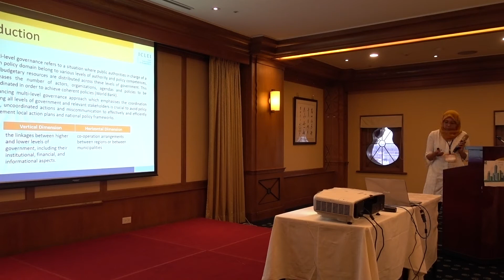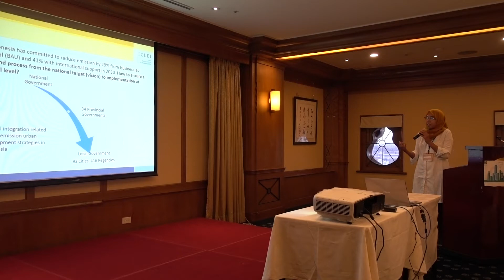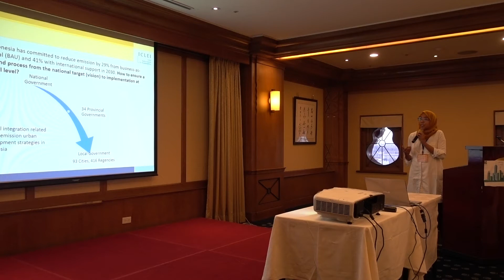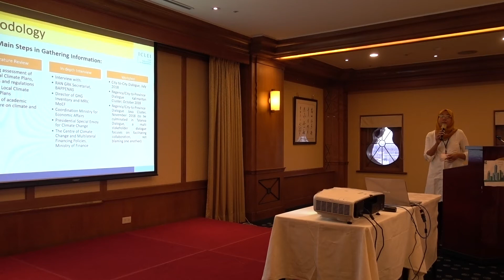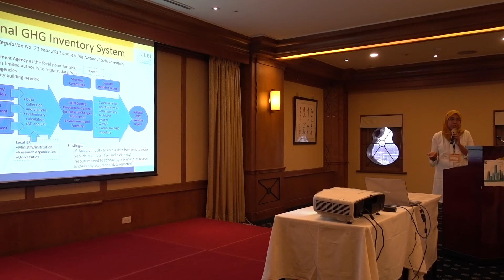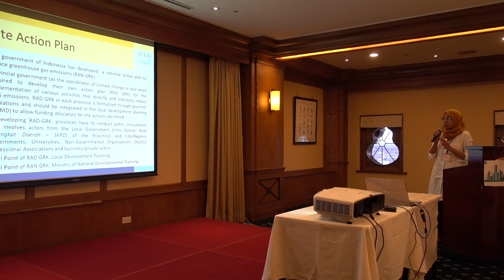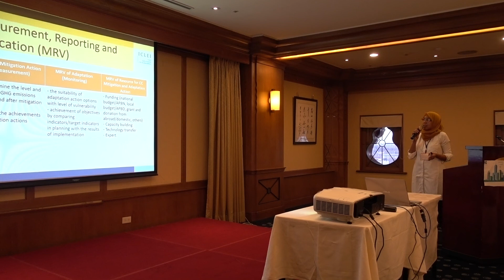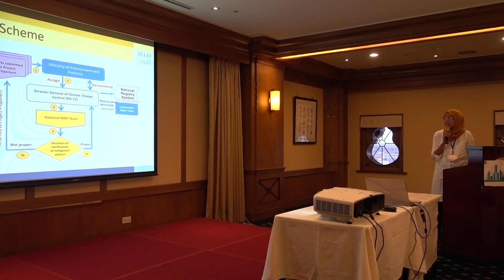20181122 全球企業永續論壇(GCSF)之周邊會議─ICLEI亞洲永續城市對話：連結國際倡議與地方行動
ICLEI Sustainable Asian City Dialogue @ 2018 GCSF
Linking International Initiatives and Local Actions

國際樞紐：東南亞城市動態(International Nexus: Momentum from South-East Asia)